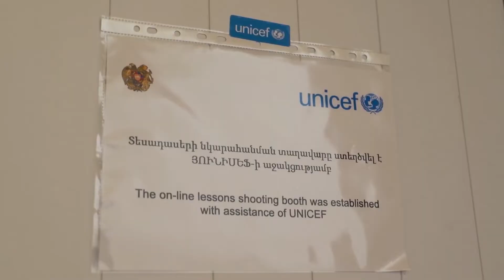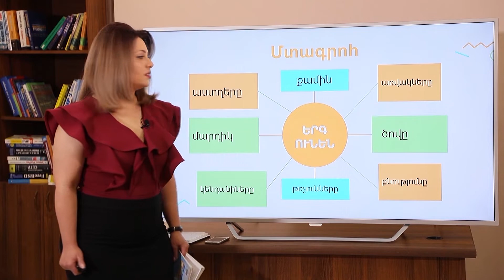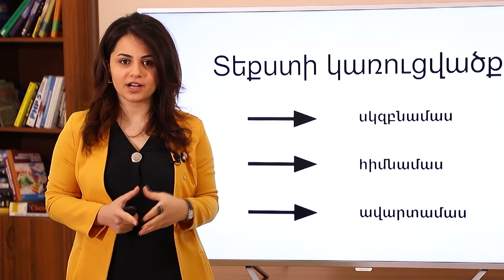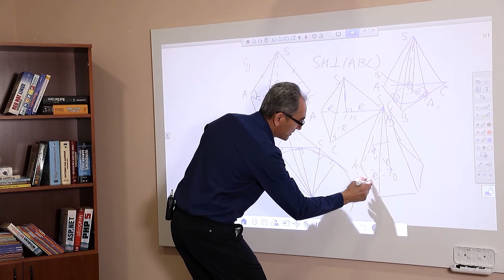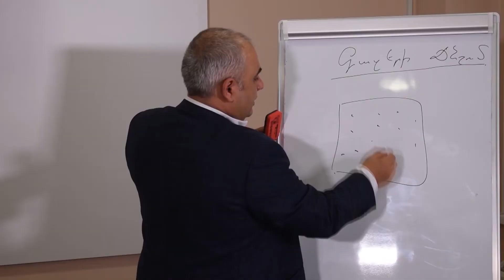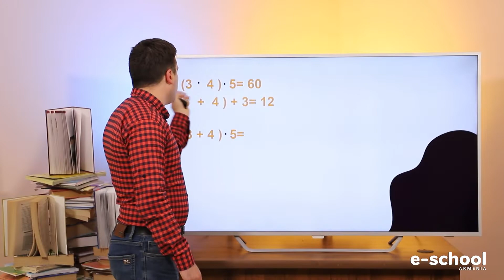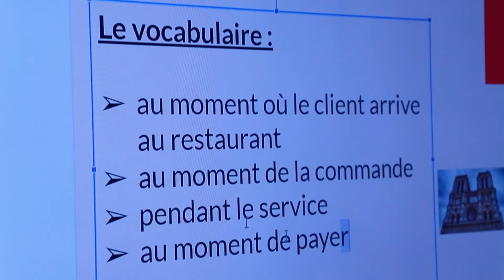E-school Armenia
📌Ամփոփվել է «Կենտրոնացված հեռավար ուսուցում» ծրագիրը. ապահովվել է ավելի քան 5500 աշակերտների կրթության շարունակականությունը: